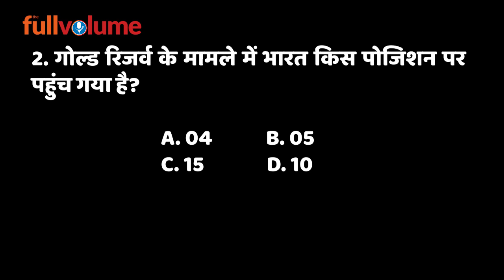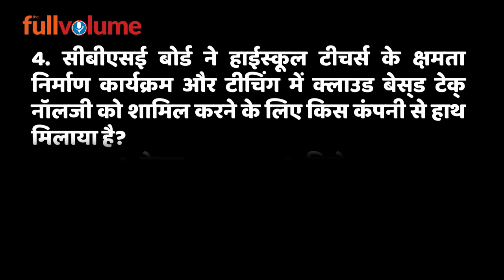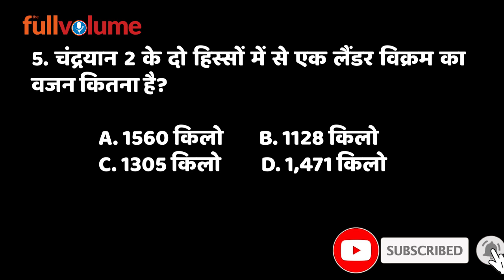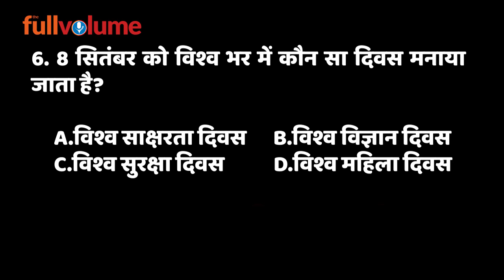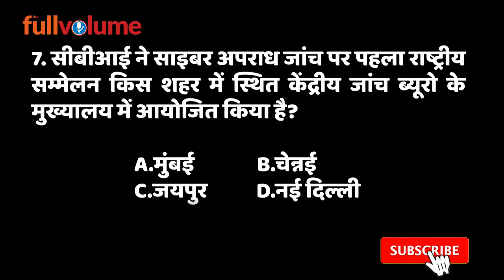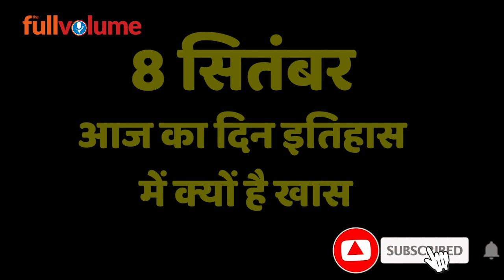Current Affairs 8 September 2019 | The full volume